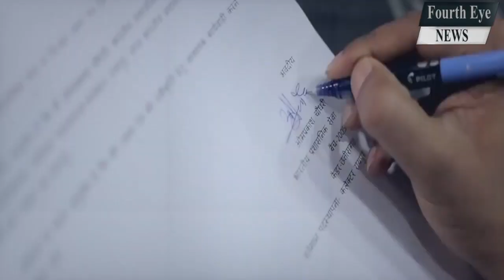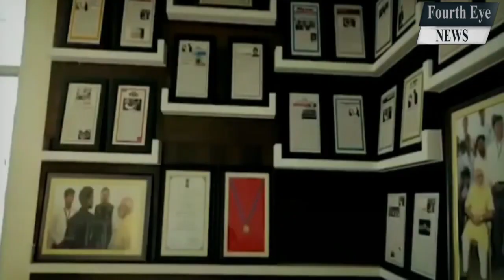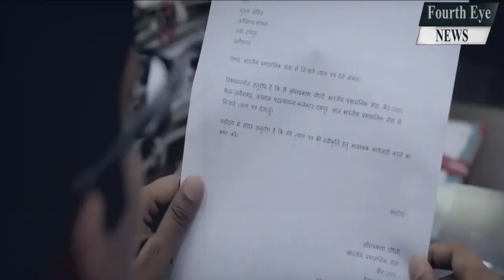पिछला चुनाव Umesh Patel से हार गए थे Op choudhary, लेकिन इस बार लोग ओपी को बनाना चाहते हैं सीएम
रायपुर कलेक्टर सहित विभिन्न ज़िलों की कमान संभल चुके ओपी चौधरी मूल रूप से छत्तीसगढ़ के ही निवासी है। छत्तीसगढ़ के रायगढ़ जिले से लगे मात्र 1500 की आबादी वाले एक छोटे से गांव “बायांग” में 2 जुन 1981 को इनका जन्म हुआ था |  ओपी चौधरी भले ही अपना पहला विधानसभा चुनाव हार गए हों, मगर छत्तसीगढ़ का युवा और उनका समर्थक वर्ग उन्हें भाजपा की ओर से एक युवा मुख्यमंत्री के तौर पर देखना चाहता है।